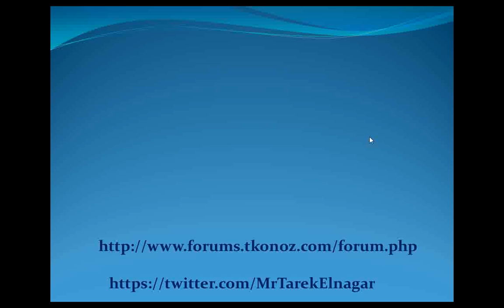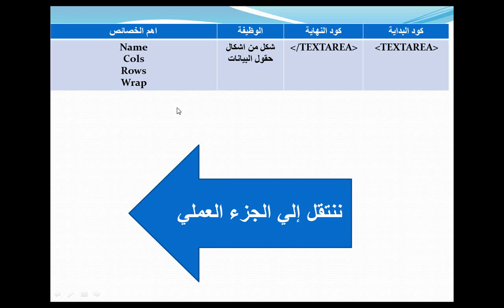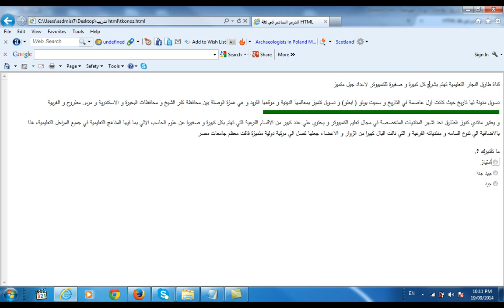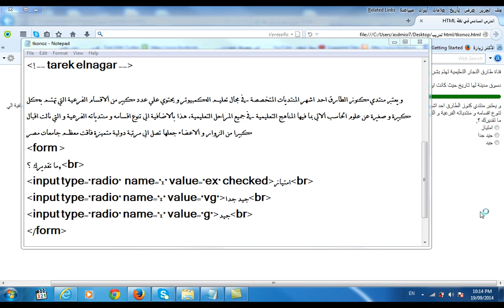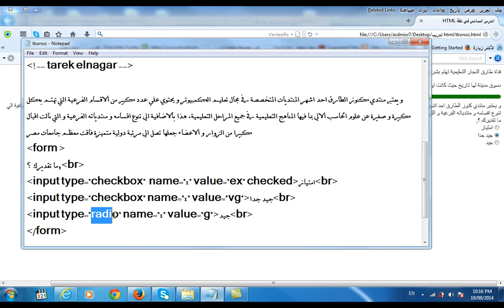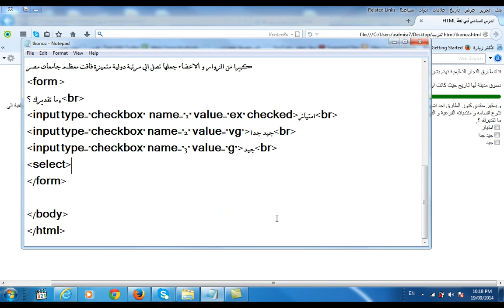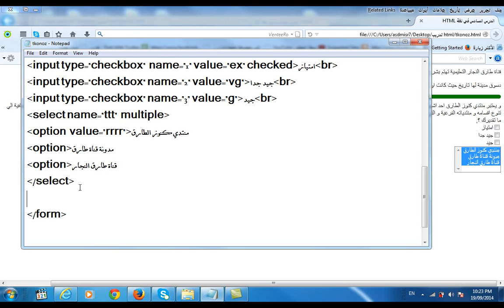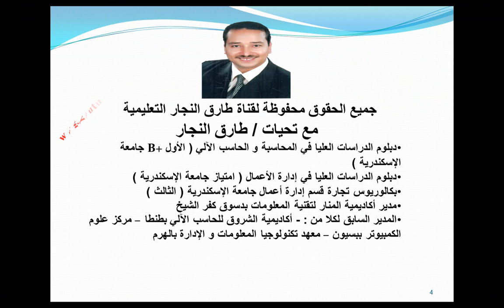في دقائق تعلم مهارة انشاء االنماذج Forms الجزء الثاني في لغة HTML الدرس الحادي عشر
يتناول هذا الفيديو شرح مبسط لاستخدام اكواد انشاء النماذج Forms  (الجزء الثاني )  في لغة HTML باسلوب بسيط و شيق و تدريب عملي و هو الدرس الحادي عشر من اكثر من 12 درس للوصول الي احتراف هذه اللغة و التي تعتبر النواة الاساسية لاحتراف تصميم صفحات واقع الانترنت
فيما يلي روابط باقي شرح لغة HTML كاملة 14 درس بالاضافة الي الدرس الحالي
في دقائق تعلم مهارة انشاء الجداول و التحكم في خصائصها (1 ) في لغة HTML الدرس السابع
في دقائق تعلم مهارة انشاء الجداول و التحكم في خصائصها (2 ) في لغة HTML الدرس الثامن